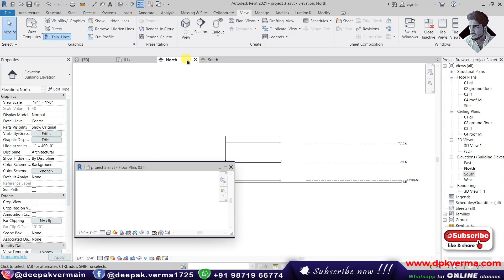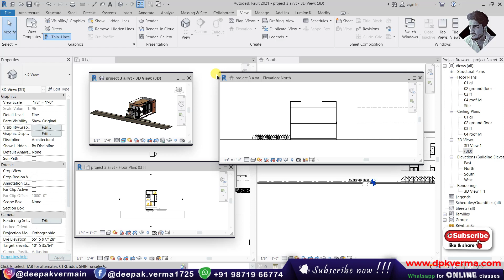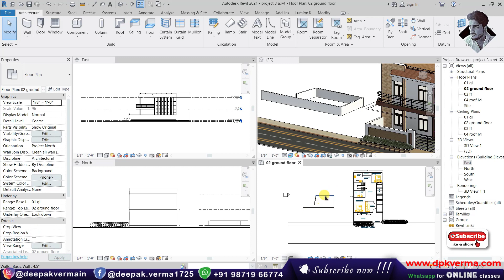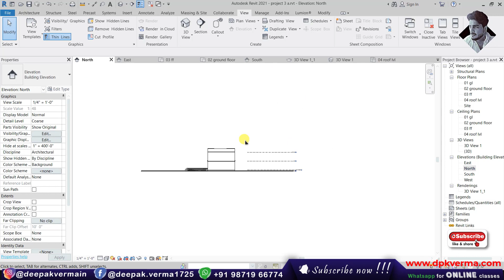#87 | Revit Architecture | Tab view and Tile view [DeepakVerma]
Explore the Tab View and Tile View options in Revit Architecture to efficiently manage multiple views in your project. Learn how to switch between these views, improve workflow, and optimize screen space for better navigation. This tutorial provides a clear demonstration to help you work smarter in Revit.